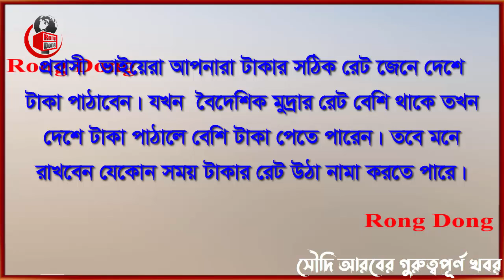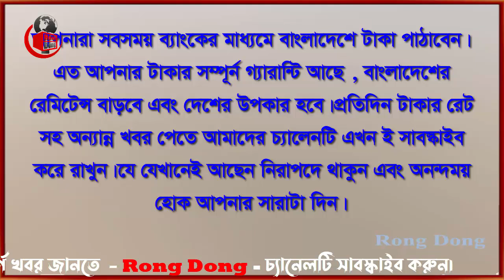সৌদি রিয়ালের রেট বেড়ে আজ আকাশ ছোয়া । Today Money Rate 2-9-2022। সকল দেশের টাকার রেট।